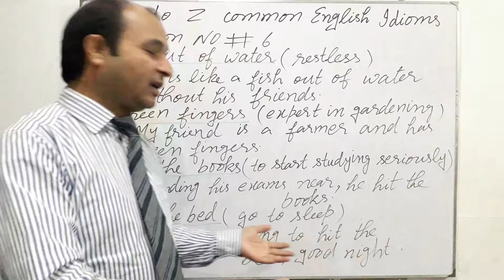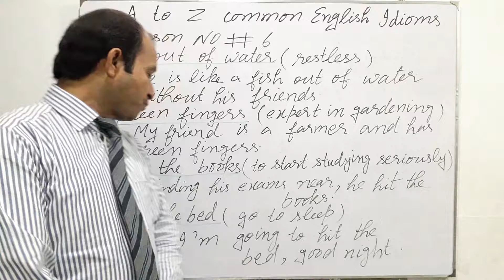A to Z Common English idioms